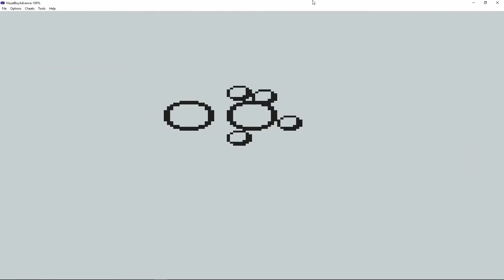Let's Play Pokémon Gelbe Edition #19 Viele Kämpfe im Labyrinth